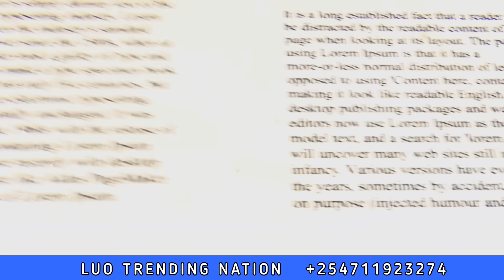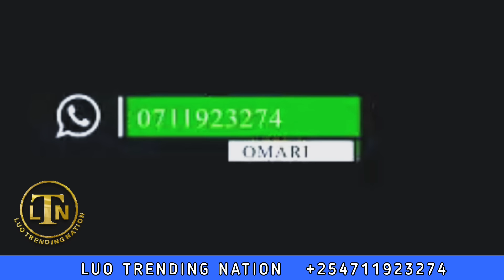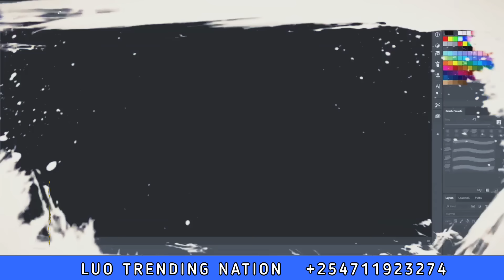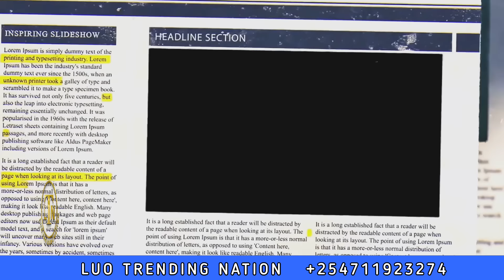BURRIAL CEREMONY OF PRINCESS JULLY